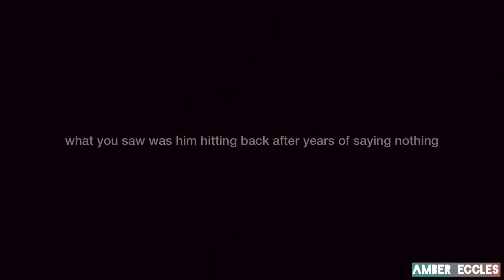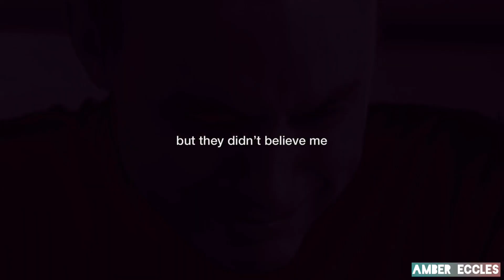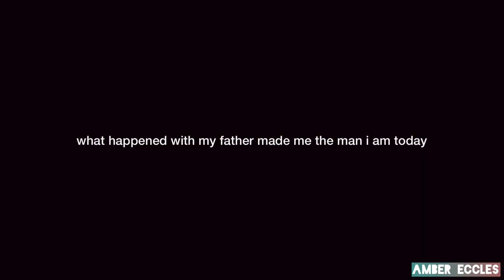james nightingale | i am not your victim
“if i could show him that, no matter what he did to me, i would not cry.. then maybe one day, he would love me.”